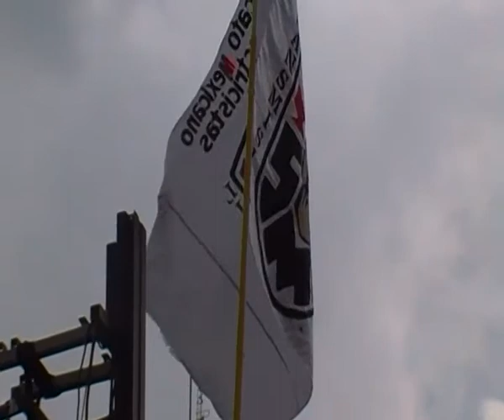Comentario sobre la recien nacida ORGANIZACION POLITICA del PUEBLO y TRABAJADORES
OPT no es un partito electoral
algo muchos mas de lucha para el pueblo y los trabajadores

ya el tiempo nos dirà que tan consuecuentes son,
con su valioso plantamientos iniciales

MUCHASSS SUERTESS